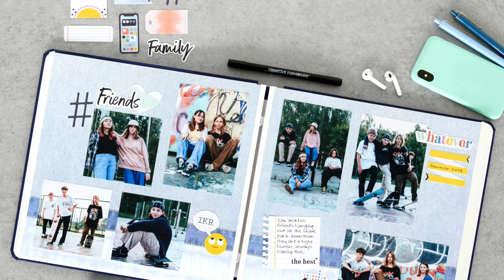Navy Blue Jeans Fast2Fab™ Album by Creative Memories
Relive moments made with friends and unforgettable firsts with the Navy Blue Jeans Fast2Fab™ Album. This denim scrapbook never goes out of style with a 12x12 album in classic navy bookcloth. Inside the album you’ll find predesigned pages with classic denim patterns like distressed holes, patchwork and frayed hems, along with bleached tie-dye and grid lines in a palette full of varying blues, from faded and acid wash to indigo and steel. You’ll love pairing it with photos of movie nights with friends, after-school activities, sports, taking driving lessons and filling out college applications.